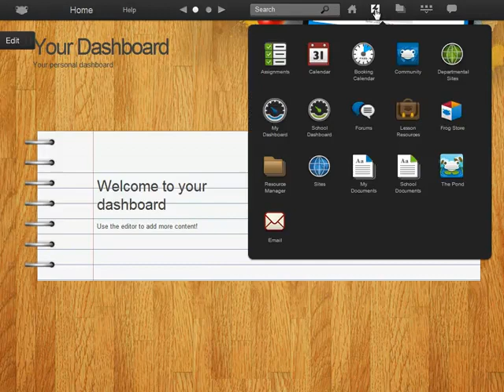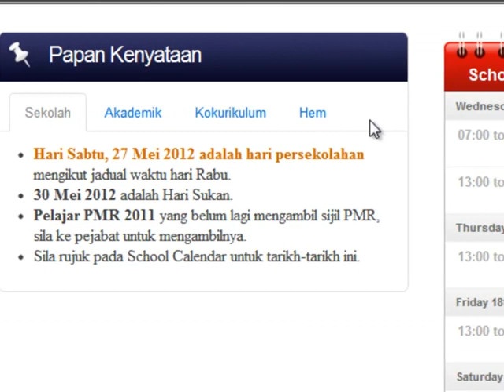2.5 Bagaimana Menggunakan Dashboard Sekolah untuk Komunikasi Guru